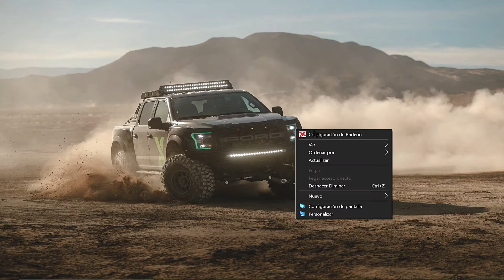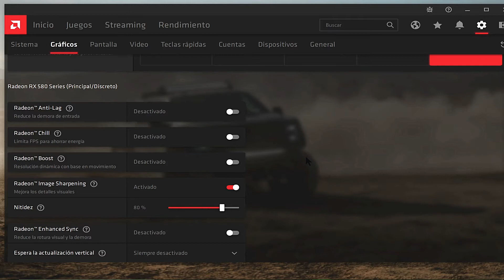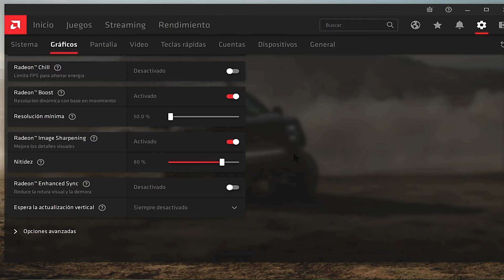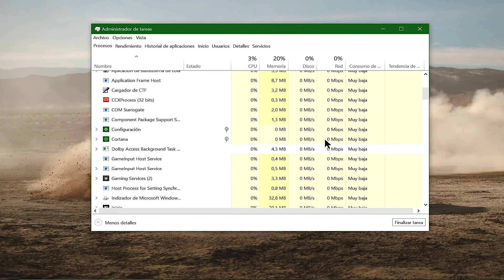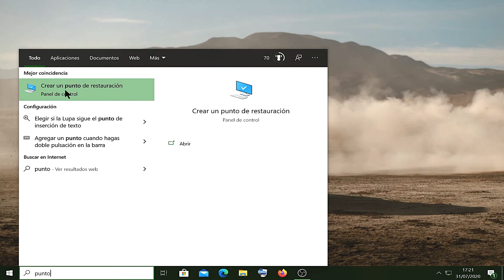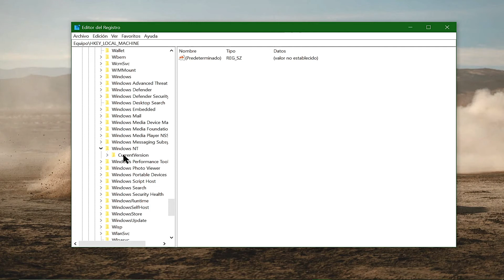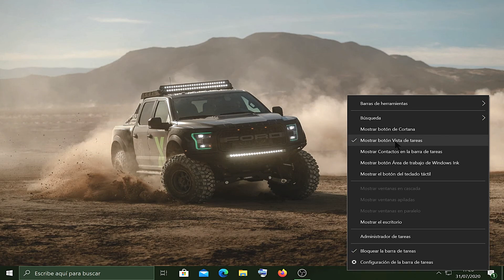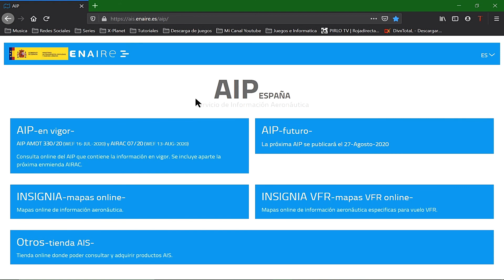Como Mejorar el RENDIMIENTO Y LO FPS - X-Plane 11- GRAFICAS AMD y EN GENERAL - RX 580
Son 4 archivos lua para mejorar los FPS, X-Plane, ir probando de uno en uno y dejar el que mas os guste

En este Video os enseño algunos tips y consejos para mejorar el Renimento de vuestro PC y los FPS de vuestros Juegos, cuaquier duda o sugerencia hacezmelo saber en los comentarios